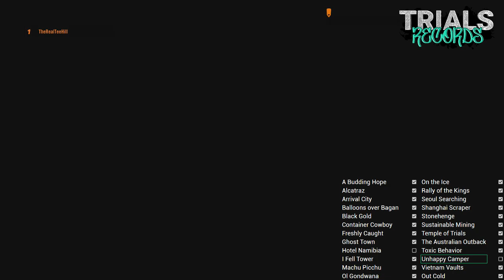Trials Rising: Shopping Cart - The Lost Levels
In Trials Rising many of the added bikes are not available on tracks which it is possible to pass them with. This video showcases those tracks where the shopping cart is not available but are possible to complete in the hope that RedLynx can unlock these tracks in single player.

To confirm a track is passable, RedLynx will test every checkpoint to confirm that you do not need the speed from the previous checkpoint. This is why you will see me resetting at every CP.

To play a track where a bike is locked you can use private multiplayer and change the track settings to allow the locked bikes.

Trials Records Spring Sessions Tournament - 29th / 30th / 31st May 8PM BST - Streamed live on Twitch

for more Trials Rising World Records and Speedrunning content